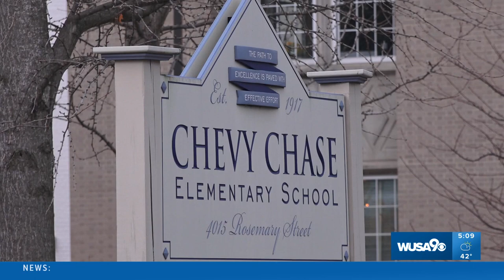Elementary school children being followed home by men in Montgomery County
A warning for parents in Montgomery County. Some Chevy Chase Elementary students say men have been following them home from school.